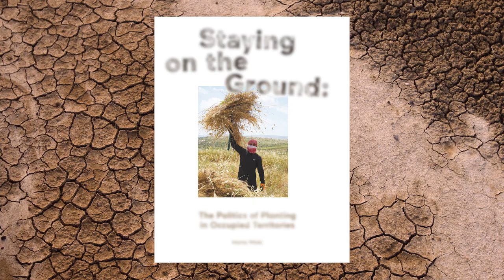Esse 110 – Agriculture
Esse 110 – Agriculture | Présentation du nouveau dossier consacré aux imaginaires agricoles qui nous mettent au défi de repenser notre compréhension de la terre cultivée.

Nous tenons à remercier chaleureusement nos collaboratrices et collaborateurs ainsi qu'Alain Beauchesne pour les extraits musicaux et Gabriel Babin pour le montage.

Thank you to our collaborators as well as Alain Beauchesne for the musical extracts and Gabriel Babin for the editing.

Couverture | Cover : Mériol Lehmann, Les foins, capture vidéo, 2023. Photo : Marine Fleury, permission de l’artiste